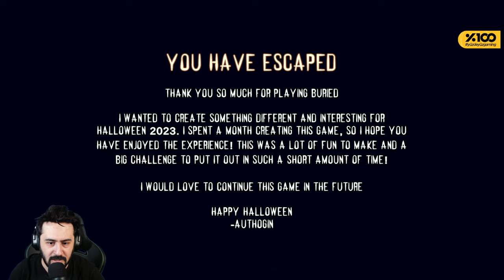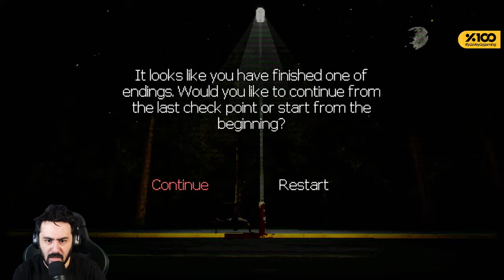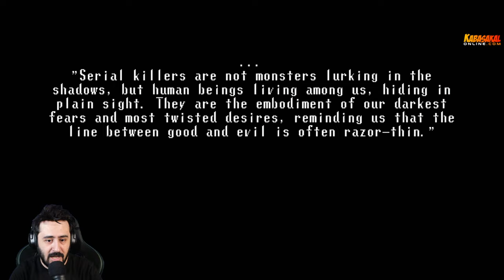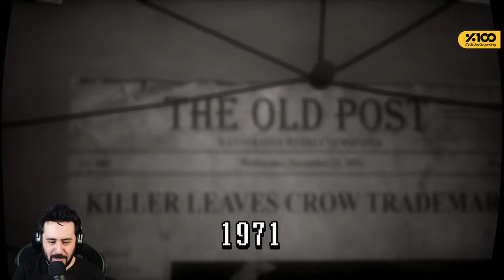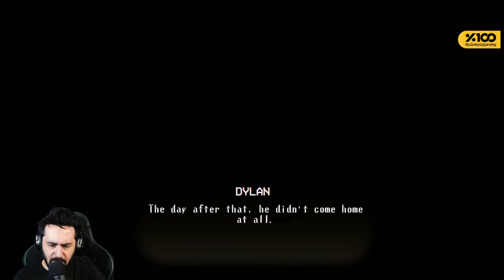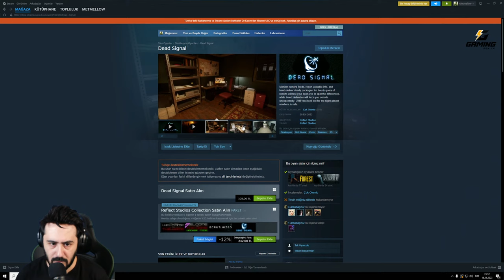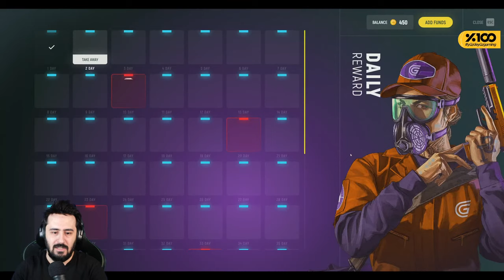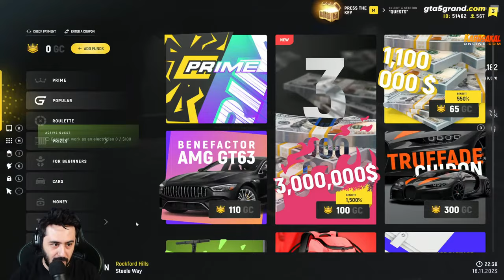🔴SONUNDA KORKU GECESİ!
Ben Mete Özbey , bu videoda yine bir korku oyunu ile karşınızdayım.İyi seyirler.

Arkadaşlar selamlar sevgiler. GrandRp’ye bugün yayınlar ile geri dönüyorum. Bu dönüşe özel bir PS5 çekilişi yapmak istedim.

Katılmak için yapmanız gerekenler.

1.  Öncelikle bu linke tıklayıp EN3 ( İngilizce 3 server) kayıt olmanız gerekiyor.

2. Daha sonrasında Discord sunucumuza geliyorsunuz. Bu sunucuya katıldıktan sonra discordda Maggie Kingsley ( Tuğçe ) moderatörümüze ya da videoda anlattığım (gösterdiğim ) kişilere yazıyorsunuz. Omlar sizi geri kalan hususta yönlendirecek ve rolünüzü verecek.

GTA 5’leri indirin şimdiden 🤗

Uygun fiyata oyun a ve oyun lara dair bir çok ürünü satın alabileceğiniz Kabasakal adresini ziyaret etmek için

Videoyu Beğendiyseniz ;